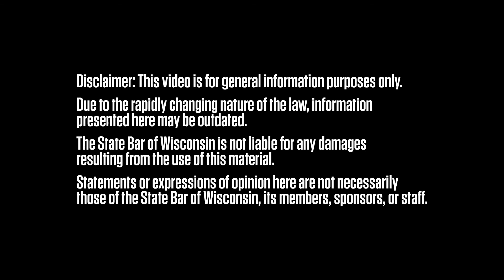Police-Worn Body Cameras with U.W. Law Professor Keith Findley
Keith Findley is a law professor at U.W. Law School and senior advisor to the Wisconsin Innocence Project. He was also co-chair of the Madison Police Body-Worn Camera Feasibility Review Committee, which recently released a final report with recommendations for the City of Madison.